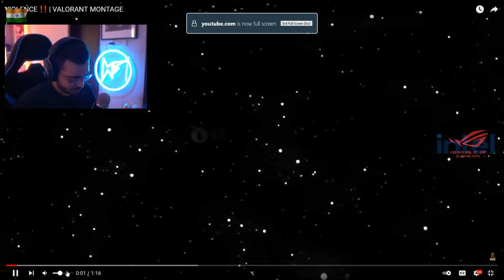REACTED TO MY MONTAGE : VIOLENCE!!! | DID HE LIKE IT!? [4k]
@HydraFlick  REACTED ON MY MONTAGE FOR THE FIRST TIME HE GAVE HIS HONEST OPINIONS WHICH I REALLY LIKE, THANKS!!

EXTRATAGS

(Valorant Montage)
(Valorant Montage)